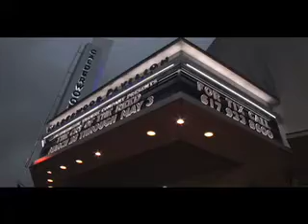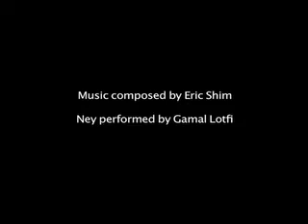"The Cry of the Reed," presented by the Huntington Theatre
About the play:
A journalist and her colleague find themselves unexpectedly "detained" by a band of insurgents as bombs rain down on a wartorn landscape. Her captors offer her one telephone call - a chance to reconnect with the mother she hasn't spoken to in 10 years, now living in Turkey and preparing for a festival celebrating the great Sufi poet Rumi. History, religion, and the beauty of whirling dervishes collide in this powerful, ripped-from-the-headlines portrait of a world at war.

Music composed by Eric Shim
Ney performed by Gamal Lotfi

Video by: Laura Haughey & Paul Lyzun